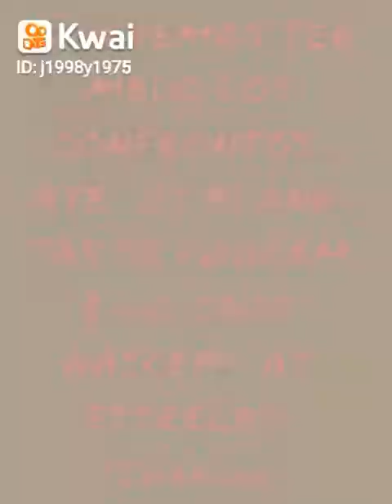Flamengo e os Gdes ...